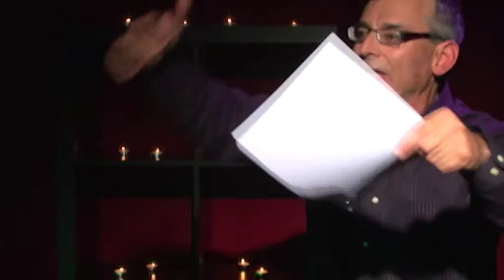aXioo: Wissenschaft funktioniert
Mit Clifford Goldstein. Die Wissenschaft hat viel Gutes bewirkt, doch bedeutet das auch, dass sie die letzte Wahrheit ist? Wie viel Glauben schenken wir ihr?